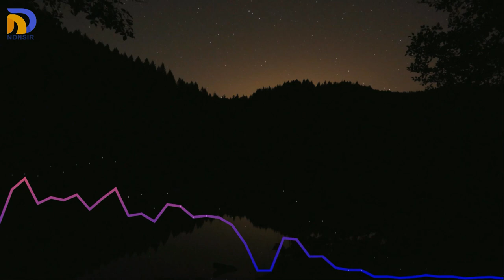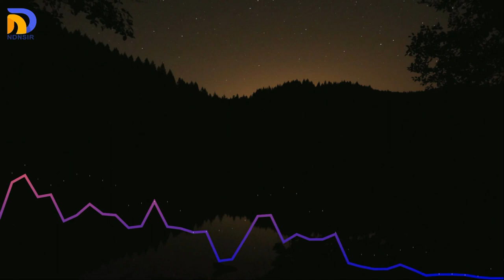NDNSIR Music 16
Music Ini Mungkin Cocok Saat Camping...hehehe.

Diciptakan,Di Recording, Di Rendering atau Apalah Istilahnya Oleh :

NDNSIR

Menggunakan Perangkat:

- PC
- Keyboard Roland BK 3

Software :

- FL Studio Producer Edition V20.7.2
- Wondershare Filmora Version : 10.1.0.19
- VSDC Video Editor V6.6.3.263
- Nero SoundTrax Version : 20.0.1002